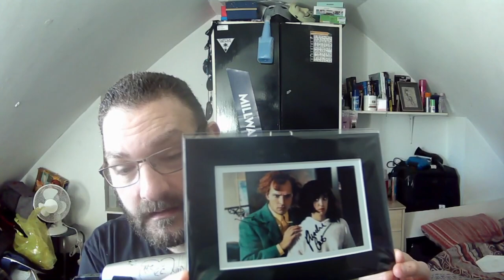CTCW = Story time THIS IS A LONG VIDEO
Links

Links